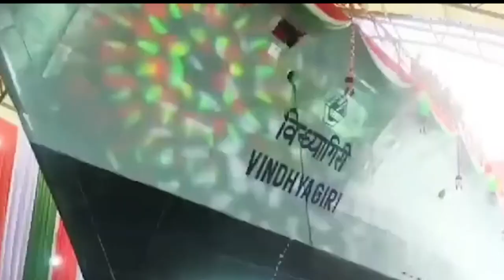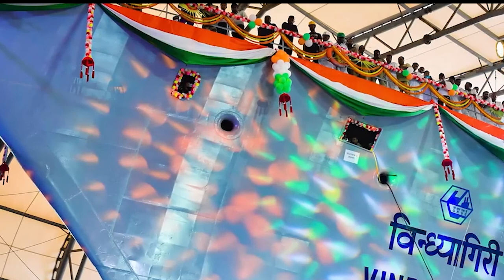Ioh jhad thma thymmai ka Indian Navy; Pyllait ia ka 'Most Advance' INS Vindhyagiri